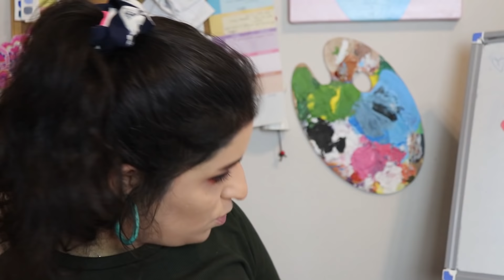غيرت شكلي 180 درجة ! و تغير لون شعري ؟! رح تنصدمون لا يفوتكم !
و فعلوا زر التنبيهات و تاكدوا انكم فعلتوا خيار (الكل) حتى يوصلكم اشعار كل فديو انزله
احبكم